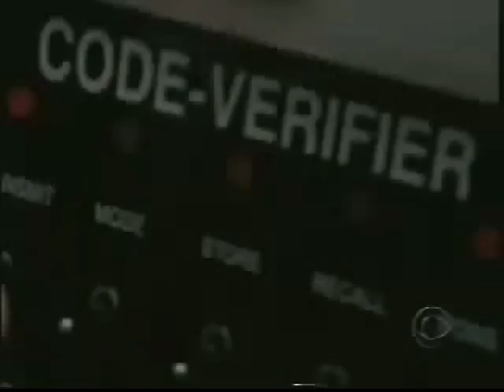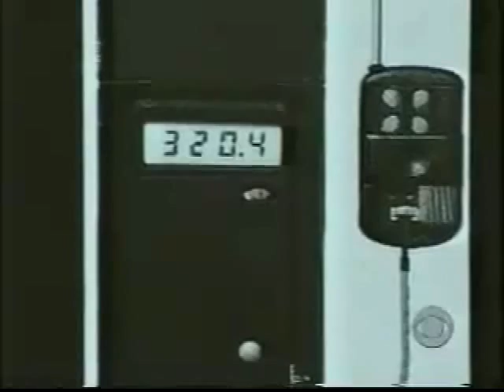How Automobile Anti-Theft Device's are defeated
Car alarms & vehicle tracking devices regularly fail to protect vehicles from theft. Car alarms consist of numerous electronic sensors designed to take action against a breach of a vehicle, such as unauthorized entry, breaking of glass, sudden movement, and perimeter violations. But they can be defeated using electronic devices.